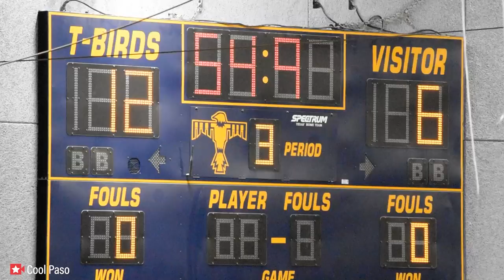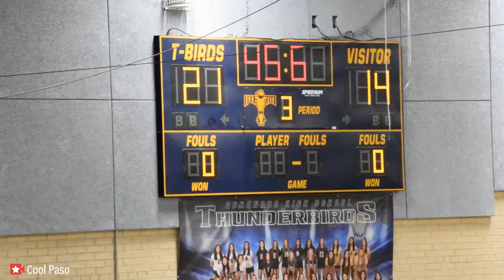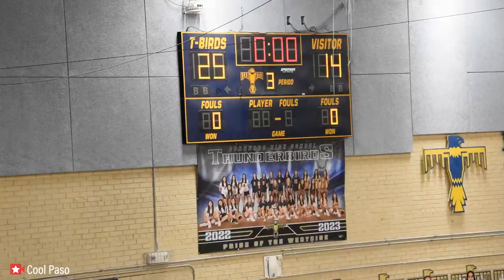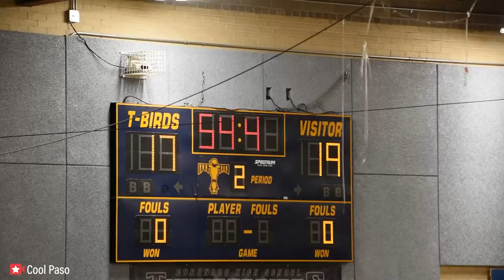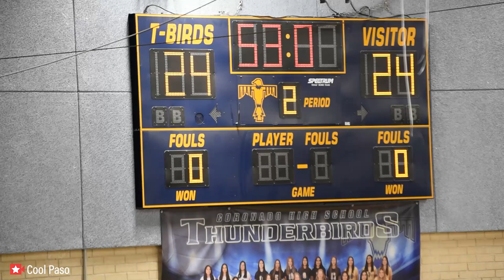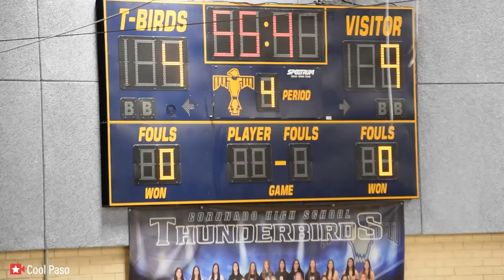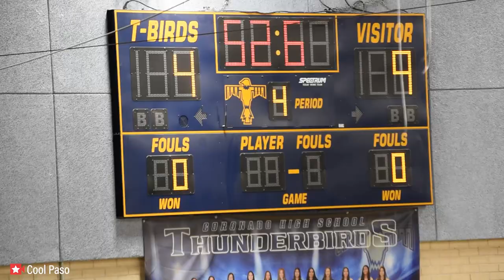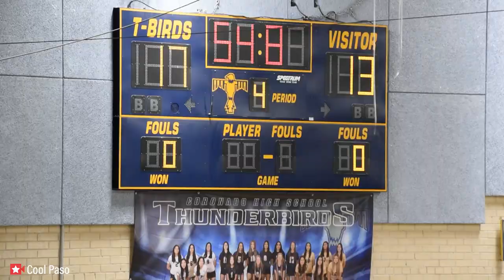🏐 Varsity Eastwood vs Coronado Volleyball Game Fall 2022